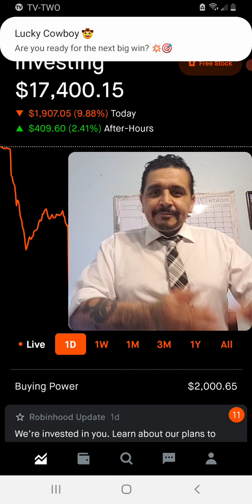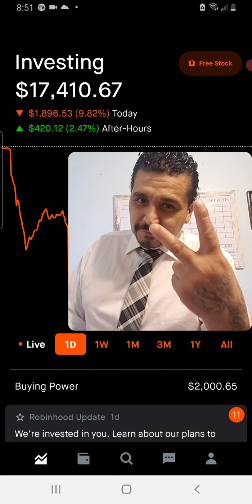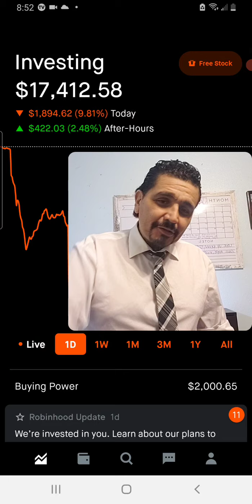BLACKROCK OWNS $91.6MILL OF THIS RECOVERY STOCK 🚀🤑🔥🔥